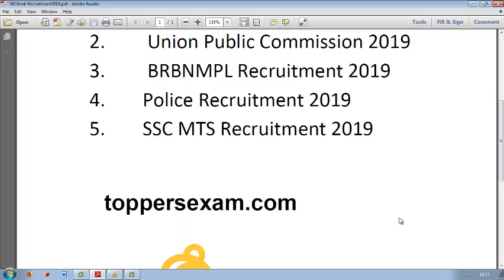Govt. Jobs or Vacancy 2019 | Upcoming Govt Jobs 2018-19